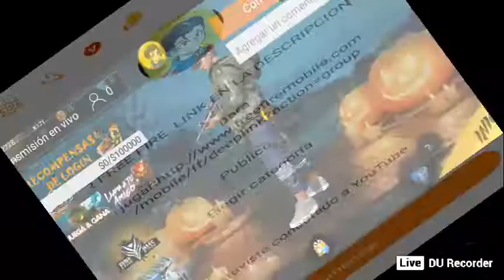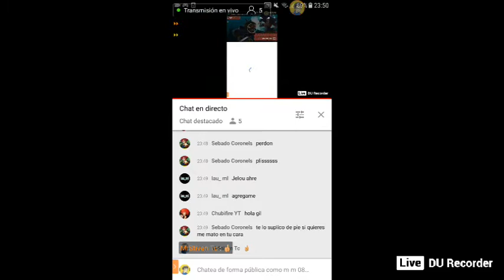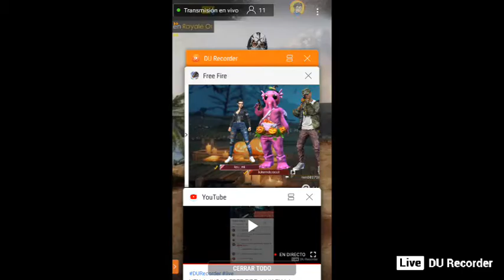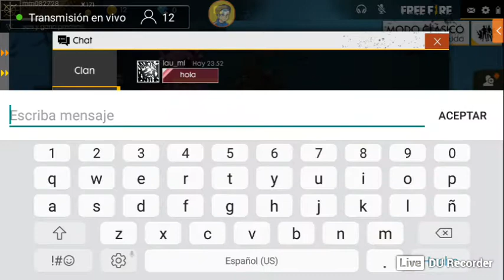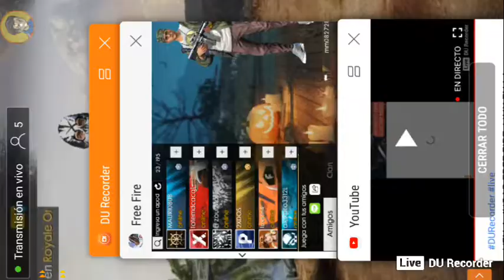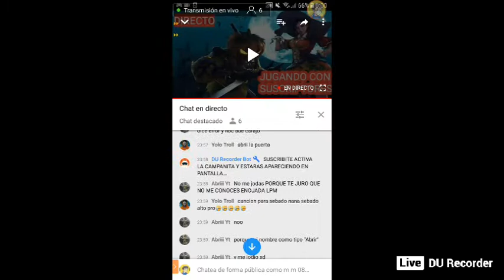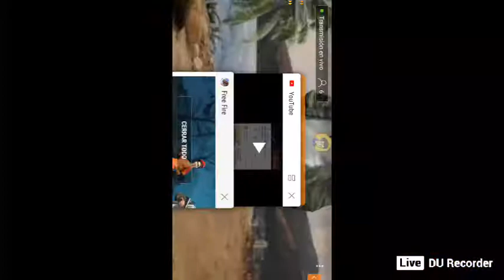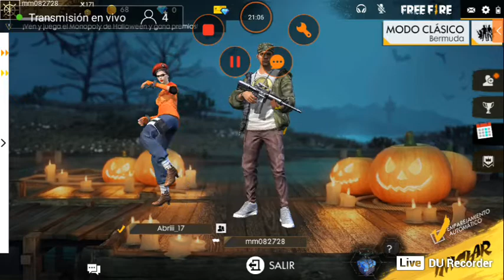VEN A JUGAR FREE FIRE. LINK EN LA DESCRIPCION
Estoy en Instagram como @mm082728. Instala la aplicación para seguir mis fotos y vídeos.